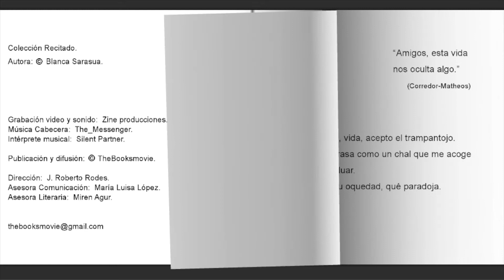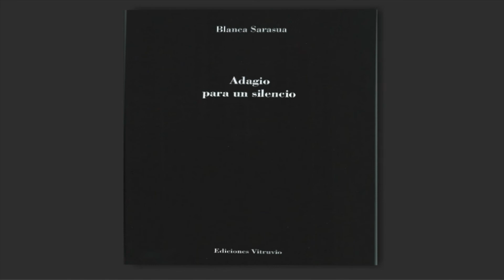"Adagio para un silencio" Blanca Sarasua (España)